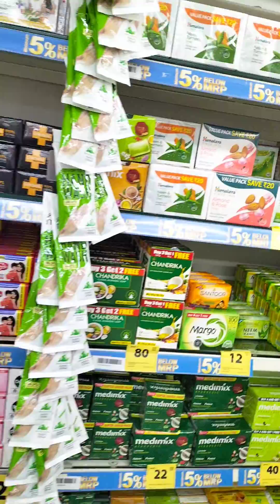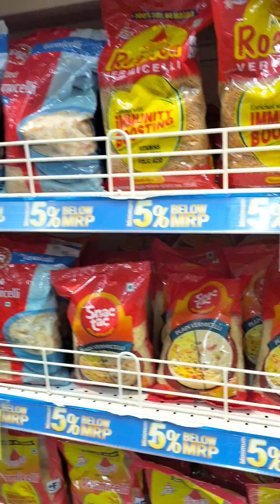Smart Bazaar Visit- Dhanbad